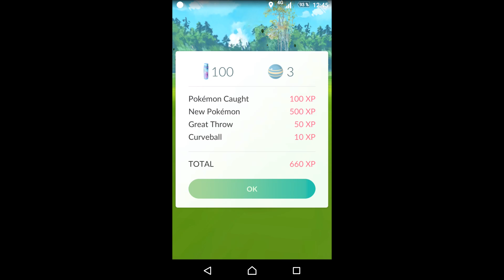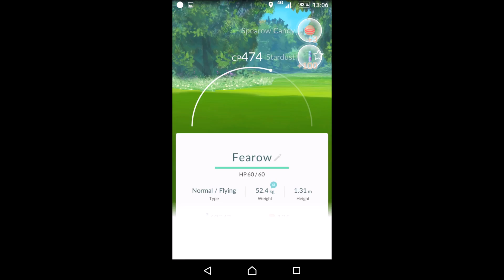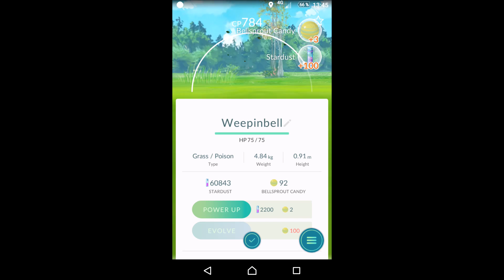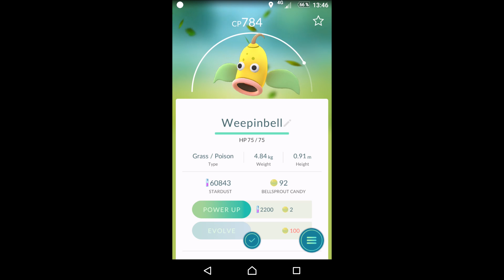Pokémon go catching Blastoise?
today when i went out for my Pokemon go hunting i encountered 3 really good Pokémons. you can see me try to catch these very nice ones in the video.